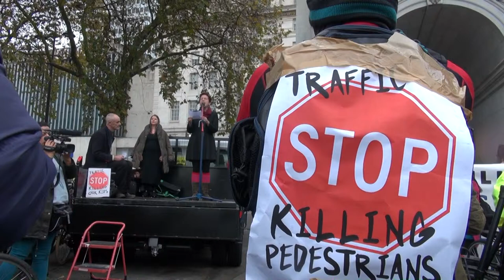Stop the Killing: National Funeral - Helen Moore's poem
The National Funeral for the Unknown Victim of Traffic Violence
15 November 2014
Poem specially written for the rally by Helen Moore.
Given at Marble Arch, London.